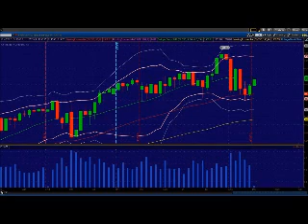Mike Vacchi, Princetontrader April 22, 2013 Morning Market webcast ES_F futures $$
"Can the bears turn the bulls around here at the middle band?"

Mike Vacchi, President Princetontrader, LLC

THERE IS SIGNIFICANT RISK IN TRADING FUTURES AND NOTHING CONTAINED HEREIN IS INVESTMENT ADVICE NOR A RECOMMENDATION TO BUY OR SELL SECURITIES.
The information and data on Princetontrader.com, TheHammerstone and any
Princetontrader or TheHammerstone report(s) or Membership Services were
obtained from sources considered reliable. By using this website or any
other TheHammerstone Membership Services, you agree to the terms set forth
to change at any time. Their accuracy or completeness is not guaranteed and
the giving of the same is not to be deemed as an offer or solicitation on
our part with respect to the sale or purchase of any futures, derivatives,
commodities or securities. Princetontrader, TheHammerstone, its officers,
directors and its contributors may in the normal course of business, have
position(s), which may or may not agree with the opinions expressed in this
report.